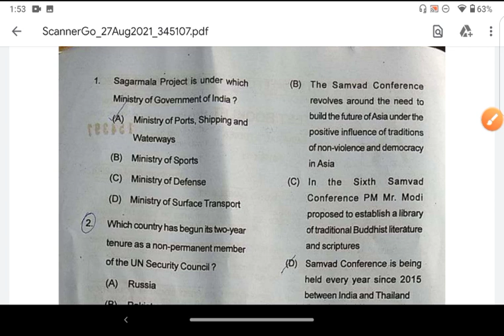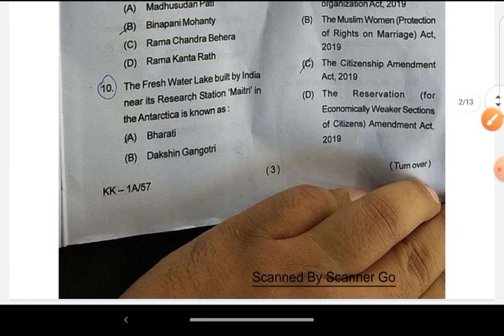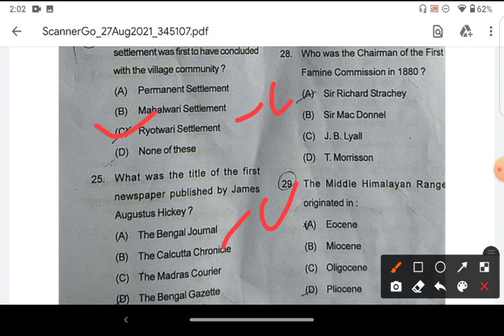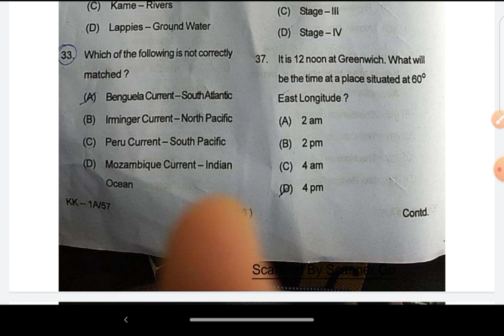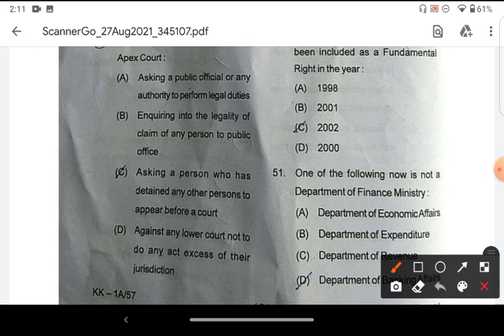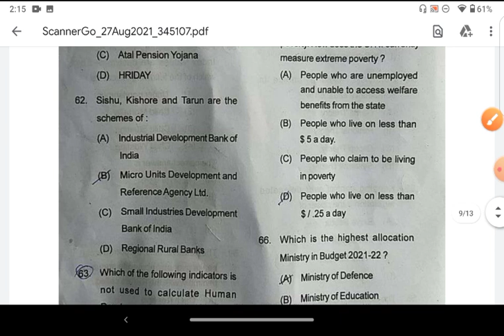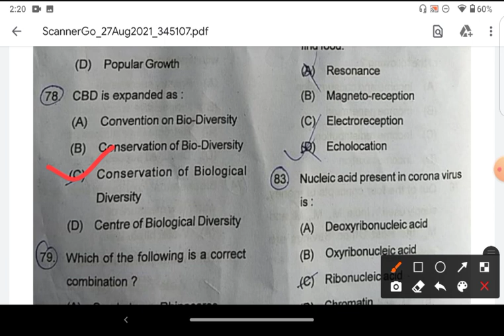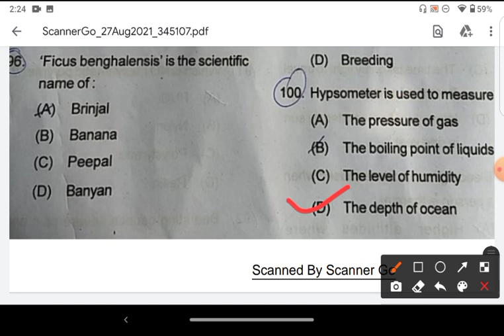OCS (ODISHA CIVIL SERVICE) EXAM 2021 ANSWER KEYS GENERAL STUDIES PAPER 1